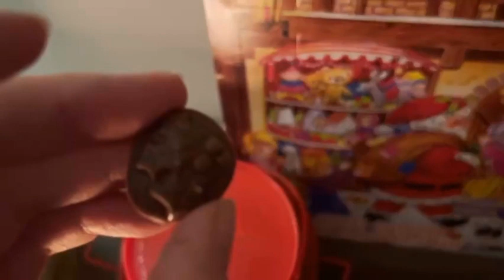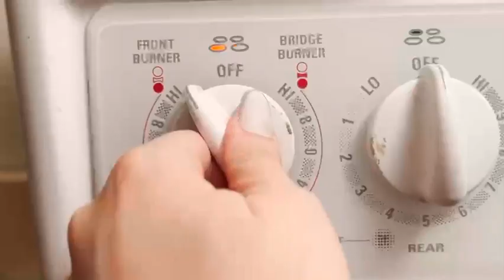Vlogmas Day 04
Hello everyone,

 You'll notice that this video is a bit short; I needed a calm, self-care kind of night, especially as the Holiday season cranks up into full gear!

M x